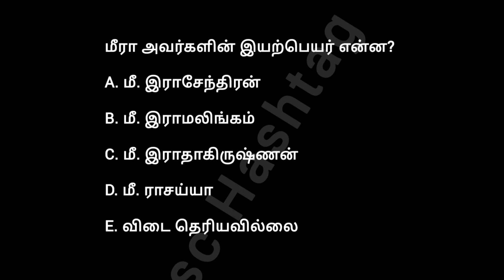test no 2 | 5 questions of the day | Tnpsc Tamil important question